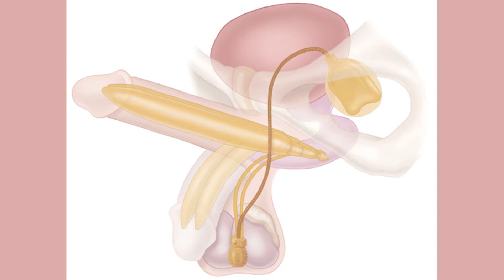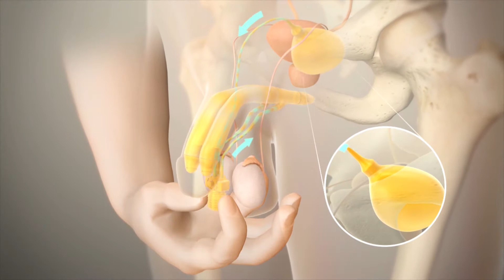Dr. Alvi on Erectile Dysfunction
Dr. Alvi discusses the causes of and treatment options for Erectile Dysfunction. He discusses medications, the vacuum, injections and the inflatable penile implant for Erectile Dysfunction.